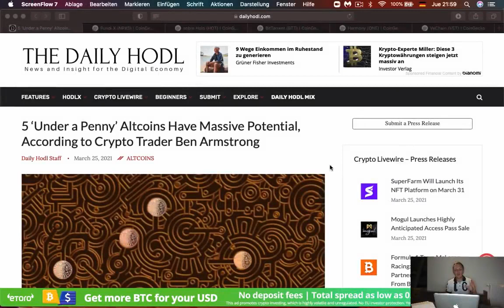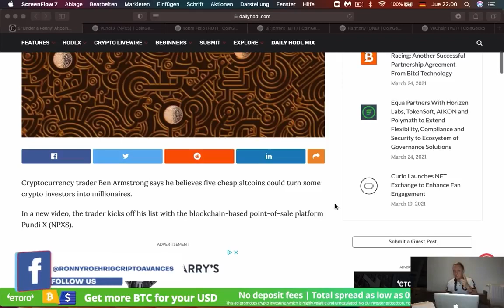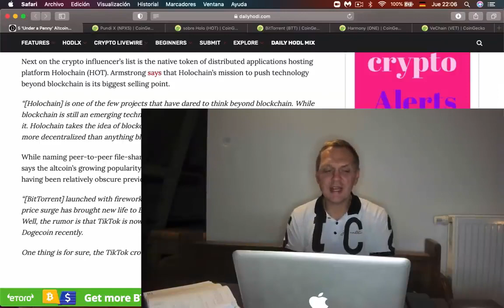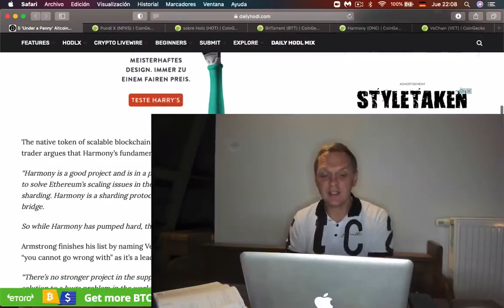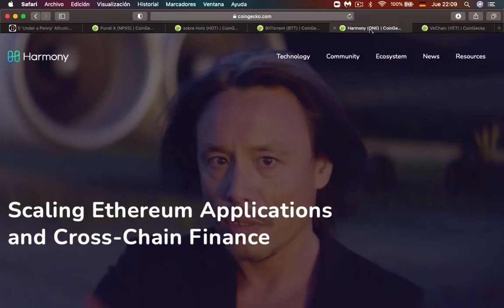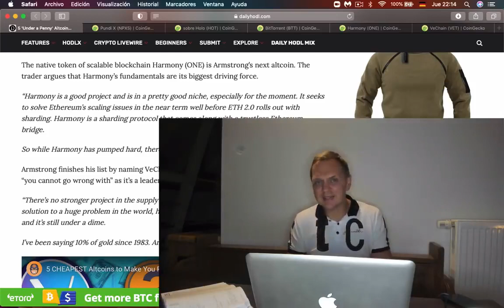😉 5 Altcoin que cuestan Centavos 🤑 y te harán Millonario 💰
El valor del bitcoin es muy alto, sin embargo con las criptomonedas siempre hay nuevas oportunidades, es el caso de las altcoins, hoy te diré cuáles son los proyectos con mejor proyección donde yo mismo estoy invirtiendo y que te pueden hacer millonario este 2021.